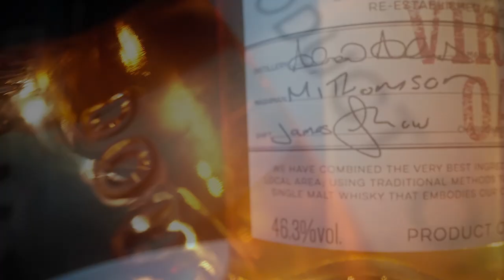WHISK IT !! Deanston Whiskey on the rocks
A friend of Mine Gifted this bottle of whisky to me on my birthday and i decided to whisk it Lol!

Thanks to all the team that decided to buy into this vision  and make it count.
Location - Our Living Room
Shot On
Lenses  - Laowa 24mm macro Probe & Canon FD Full set.
Sider - Edelkrone automatic slider

Director & Cinematography - Ishmael  Azeli
Camera Assist - Anthony Kariuki
Editor - Steve Mwema
Color Grading & VFX - KeyFrame_ Koome Mwirebua

PM and all handy Art required - Winnie Azeli
Asante Joni Cash
Directing Advice - Abu Melita

Special Thanks to Pendu for all the advice and support 🙏🏿